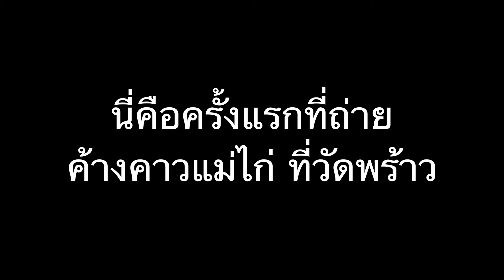I am Batman?? 🦇 ฝูงค้างคาวแม่ไก่ @วัดพร้าว พบเจอตั้งแต่จำความได้จนถึงตอนนี้ ก็ยังมีอยู่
สถานที่ @วัดพร้าว บ้านโพธิ์พระยา อ.เมือง จ.สุพรรณบุรี

Sony a7iV with Sony lens FE 100-400mm
Thanks to all songwriters, musicians and singers for songs to be used in this CDO